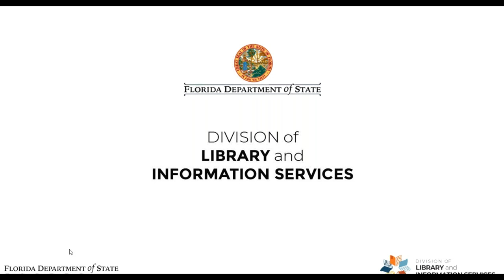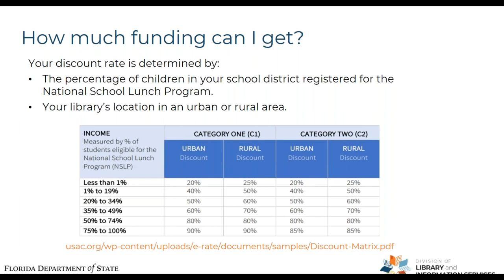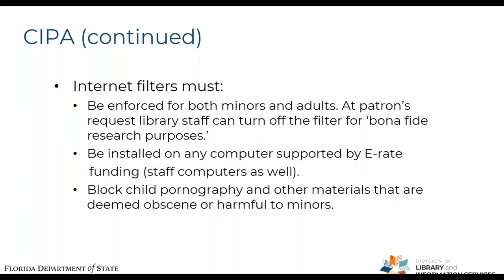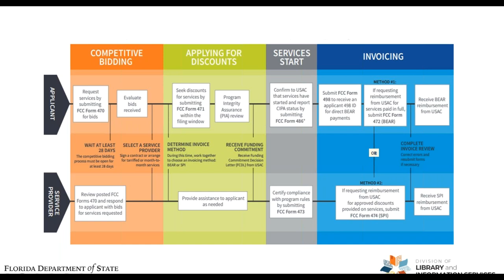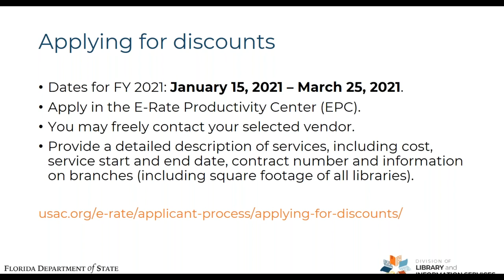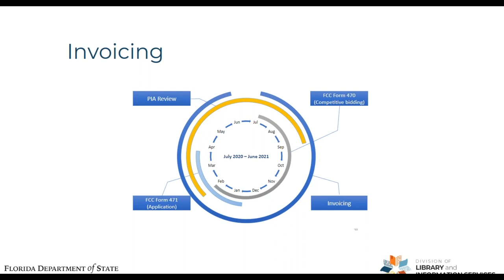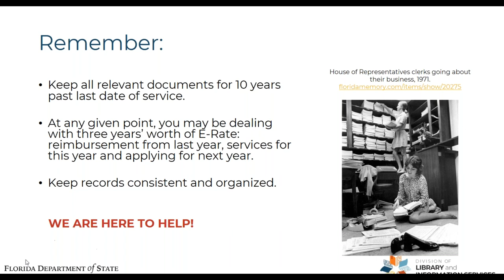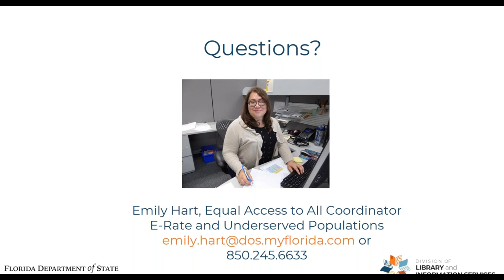E Rate Update 2021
This webinar provided an overview of E-Rate program, and featured updates on the program for Funding Year 2021. Special care was taken to outline and explain changes to the Category Two budgets for FY21-25, which have been profoundly altered from the previous cycle, as well as changes to the process for application for bookmobiles and branches.